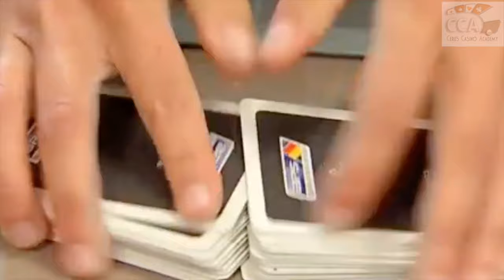Devenez Croupier avec ou sans diplôme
Avec ou sans diplôme, devenez croupier ! Les casinos recrutent ! Formations courtes basées à 100% sur la pratique.